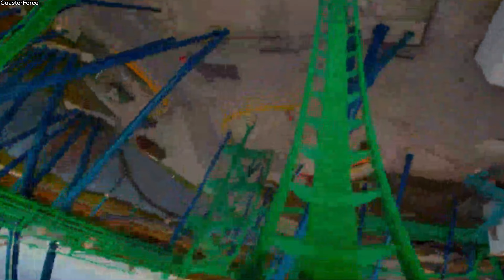Top 15 BEST Roller Coasters in Florida | Kings Coasters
Florida is a hotspot for amusement parks. You have 60 roller coasters in the state, for now. And you have incredibly famous parks like Disney. So I gathered 15 coasters form this state, and ranked them from worst to best!

Credit:
CoasterForce
Universal Orlando Resort
Coaster Studios
Attractions Magazine
Busch Gardens Tampa Bay & Adventure Island
BigFatPanda
LMGVids
etc.